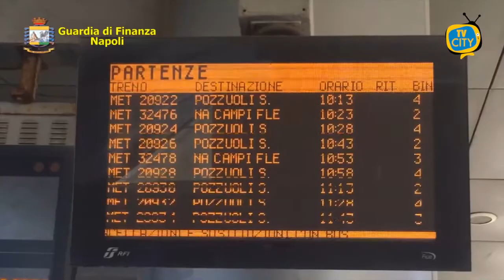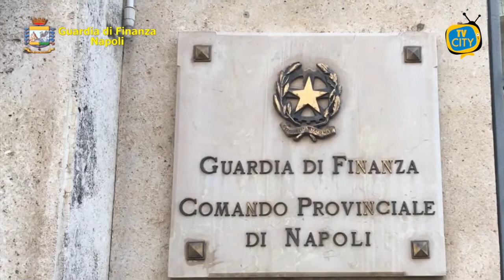Napoli: controlli della Finanza nella VI municipalità, 13 le sanzioni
Il Comando Provinciale della Guardia di Finanza di Napoli ha pianificato un’operazione ad “Alto Impatto” nella sesta Municipalità del capoluogo.

I controlli hanno riguardato i quartieri Barra, Ponticelli e San Giovanni a Teduccio, in particolare via Nuova Poggioreale, via Cupa del Principe, via Argine, via delle Repubbliche Marinare, via Don Agostino Cozzolino, Rione De Gasperi, via Camillo De Meis.

Sono stati 88 i controlli eseguiti su mezzi e persone: 13 le situazioni illecite rilevate, tra denunce all’Autorità Giudiziaria e segnalazioni alla Prefettura, per contrabbando, droga e contraffazione.

In particolare, i “Baschi Verdi” del Gruppo Pronto Impiego e i finanzieri del 2° Nucleo Operativo Metropolitano, supportati da due unità cinofile, di cui una della Compagnia di Capodichino, hanno sequestrato 2 Kg. di sigarette di contrabbando, circa 13 grammi tra hashish e marijuana già suddivisa in dosi e diverse decine di articoli contraffatti.

Sequestrati anche nel quartiere Ponticelli 29 grammi di “mannitolo”, un particolare farmaco utilizzato per tagliare la cocaina, particolarmente nocivo per la salute poiché crea una più intensa dipendenza, abilmente occultati in una fessura di un muro fronte strada.

L’intervento rientra nel quadro della costante attività di prevenzione generale e di controllo economico del territorio svolta dalle Fiamme Gialle partenopee, al fine di contrastare fenomeni di illegalità diffusa soprattutto nelle aree più critiche della città.